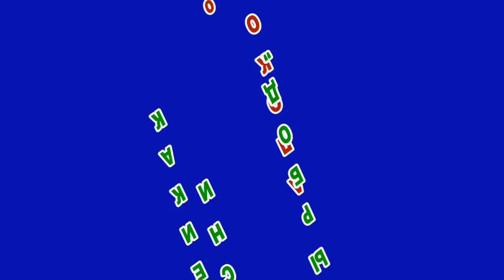хмельницкие гаишники-взяточники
проверял новую камеру,а рядом стояли гаишники. абсолютно случайно,они попали в кадр. мало того,что останавливают за несоблюдение знаков и разметки,установленных на парковке,так и за это на деньги разводят...попахивает заказом от руководства "эпицентра" на "карманных гаишников.